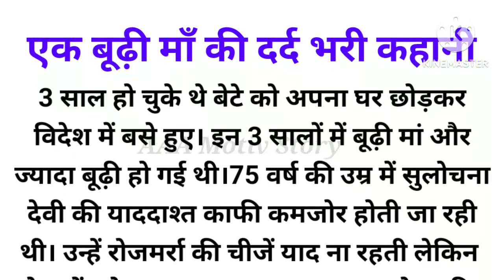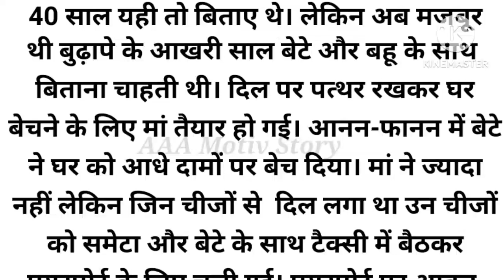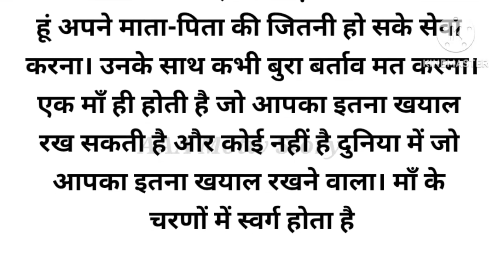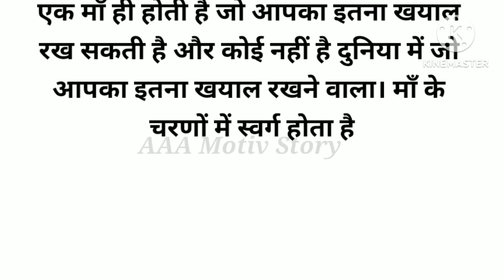माँ का प्यार🥰 || एक बुढी माँ की दर्द भरी कहानी😭 ||माँ की ममता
मां की ममता तो अनमोल है | hindi stories | lessonable story| heart touching story| hania voice
Adbhut Kahani in Hindi
Hindi Story

कर्तव्य। शिक्षाप्रद कहानी । Sk hindi kahaniyan new storylImoral story | hindi suvichar. कहानियां

motivational story in hindi forstudents
motivational story in hindi for kids
motivational story in hindi sandeep maheshwari
motivational story in hindi cartoon
motivational story in hindi short
motivational story in hindi rj kartik
motivational story in hindi harshvardhan jain
motivational story in hindi sonu sharma
motivational story in hindi writtenl
kahani suno 2.0
kahani
kahani suno
kahaniyan
kahani suno song
kahani kahani
kahani suno 2.0 slowed reverb
kahani suno 2.0 status
kahani suno female version
kahani cartoon
kahani hindi
kahani hindi cartoon
kahani hindi story
kahani hindi fairy tales
kahani hindi video
kahani hindi movie full movie
kahani hindi new
kahani hindi kahaniyan
kahani hindi song
kahani hindi ki
sas bahu ki kahani cartoon
sas bahu ki kahani comedy
sas bahu ki kahani new
sas bahu ki kahani dikhaiye
sas bahu ki kahaniyan cartoon
saas bahu ki kahani hindi
sas bahu ki kahani saas bahu ki
kahani saas bahu ki kahani saas bahu ki
kahani
sas bahu ki kahaniyan new
sas bahu ki majedar kahani
saas bahu ki majedar kahaniyan
saas bahu ki majedar kahani
saas bahu ki majedar kahaniya
saas bahu ki majedar kahani hindi
cartoon
saas bahu ki majedar kahaniyan new
saas bahu ki new majedar kahaniya
saas aur bahu ki majedar kahani
sas bahu ka majedar kahaniya
saas bahu ki kahaniyan majedar wali